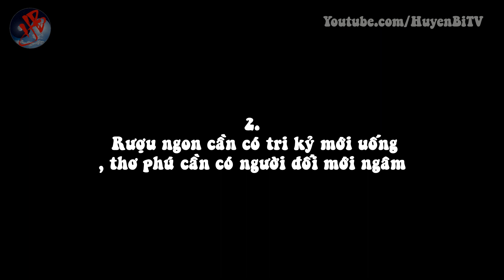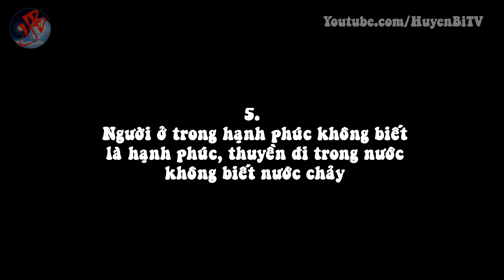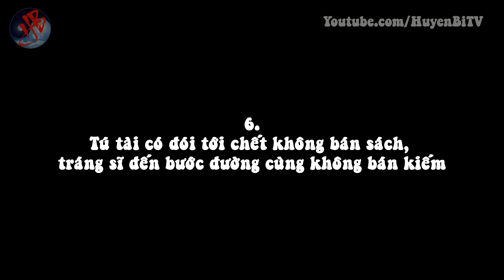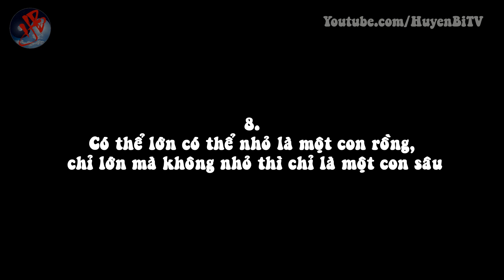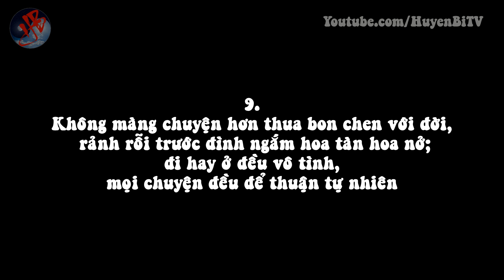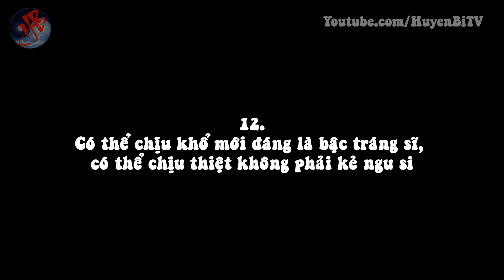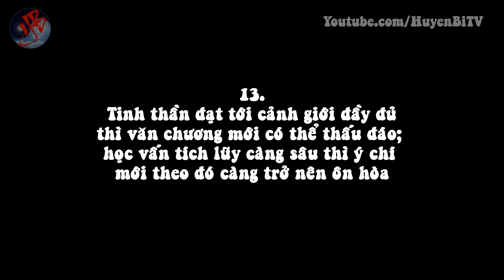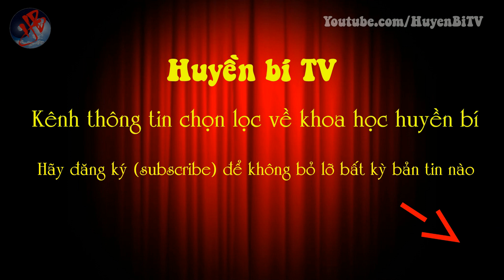15 lời dạy của cổ nhân, đọc xong mở rộng tầm mắt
[Huyền Bí TV] - Ngắm hoa tàn rồi hoa nở, xuân đến xuân đi, tất cả mọi thứ lắng đọng trong ký ức đều là con số không. Tất cả những nóng lạnh đau buồn trong đó có lẽ chỉ có bản thân ta mới có thể lý giải. Dưới đây là 15 điều được cổ nhân đúc rút, đều là những bảo bối trên con đường nhân sinh của mỗi người. Một người nếu có tấm lòng rộng mở, không cố chấp bất kể việc gì, cho dù cuộc sống có đơn sơ, trong nhà chỉ có một cái giường thì vẫn cảm thấy trời đất bao la rộng mở, trong lòng vẫn tràn đầy sự biết ơn. Hãy trải nghiệm cùng Huyền Bí TV bạn nhé!